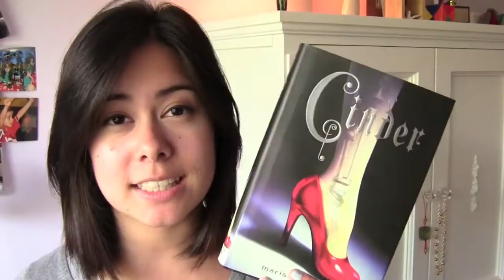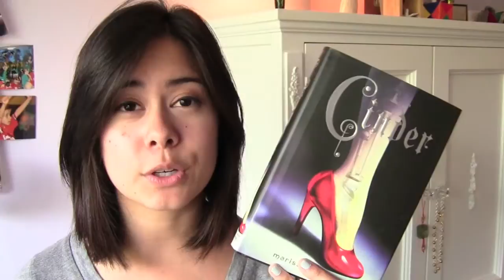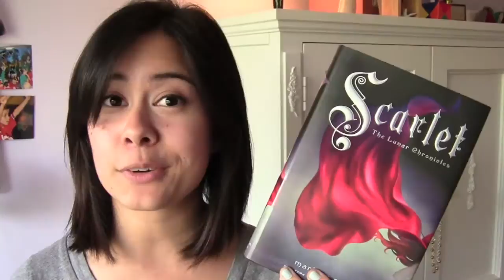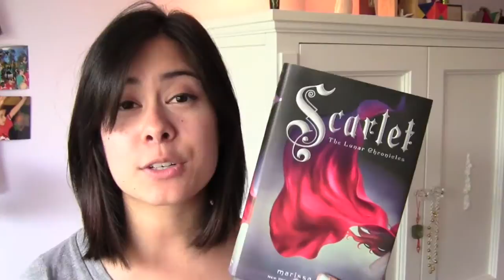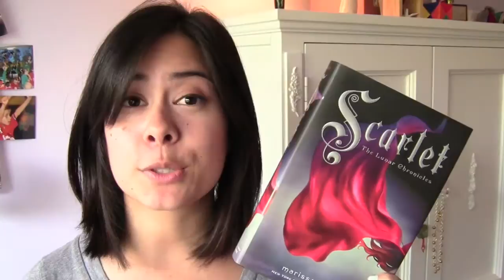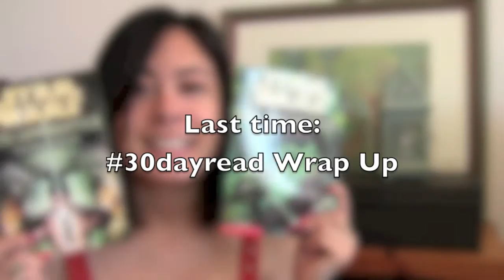Cinder & Scarlet [Lunar Chronicles Review]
In which I talk about the first 2(.5) books in the Lunar Chronicles!